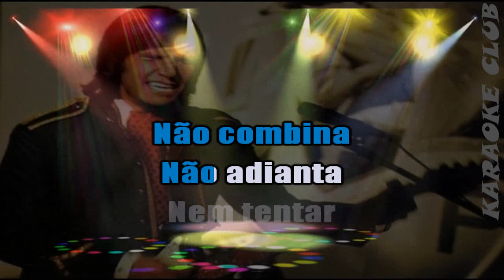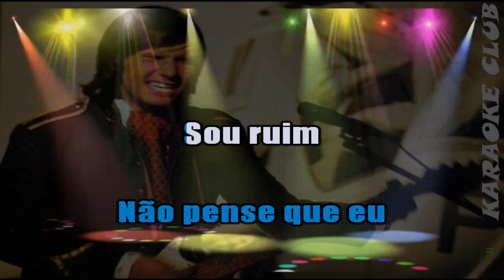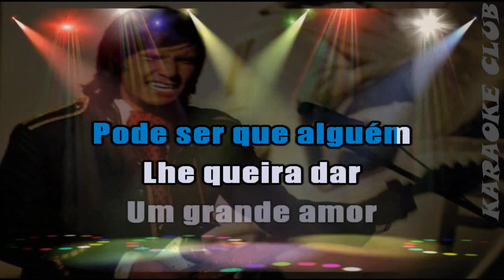ROBERTO CARLOS - VOCÊ NÃO SERVE PRA MIM ( KARAOKE )